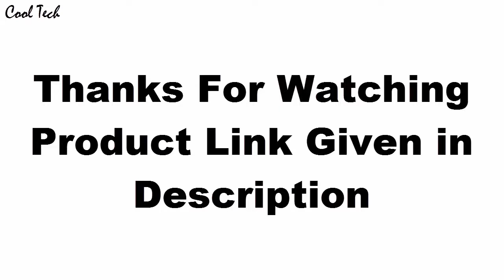Top 3 Best Luxury Watches Under $10,000 For Men Now 2020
10.IWC Portugieser IW500710

UK:
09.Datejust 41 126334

08.Jaeger-LeCoultre Q1418430

07.Calibre de Cartier W7100043

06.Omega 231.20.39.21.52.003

05.Rolex Submariner 116610

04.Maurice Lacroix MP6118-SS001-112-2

UK:
03.Tag Heuer CAR2B10.BA0799

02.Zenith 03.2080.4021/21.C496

UK:
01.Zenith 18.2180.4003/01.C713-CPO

UK:
CAD:

watches online designer watches luxury watches